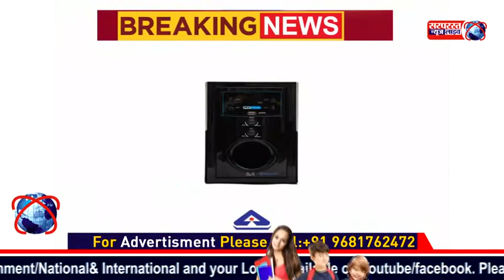West Bengal: बंगाल सरकार लाएगी सीबीआई और ईडी के खिलाफ निंदा प्रस्ताव, TMC ने भाजपा को घेरा